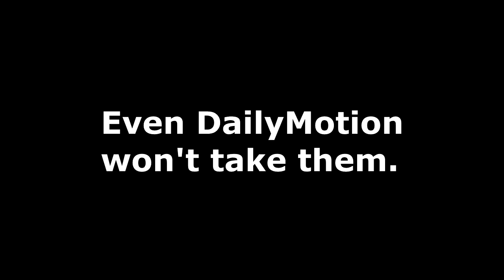The Swan Princess Christmas: Musical Hell Review #32 (LINK)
Yeah, sorry, YouTube hates these videos. Check out the episode on Vimeo here: